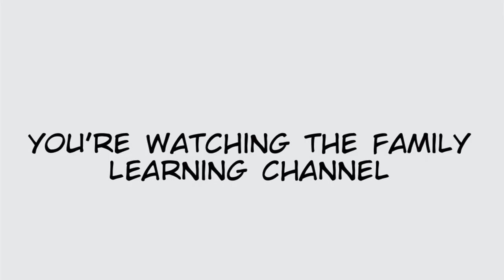How to ruin Yuyuko's Thanksgiving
Happy Thanksgiving!

REJECTED by Don Hertzfeldt